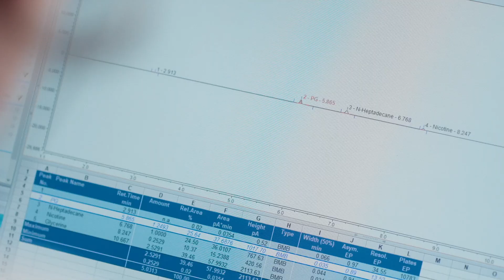SWM International - [Inside SWM] LTR Industries #2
Located close to the city of Le Mans, France, LTR Industries production site is dedicated to the manufacturing of reconstituted tobacco fillers, reconstituted tobacco and botanicals for Heat not Burn, and botanical fibers.

In addition to its production capabilities, LTR Industries is home to one of SWM’s Science, Research, and Development Centers, where our expert team pioneers inventive technologies and advances in paper science.